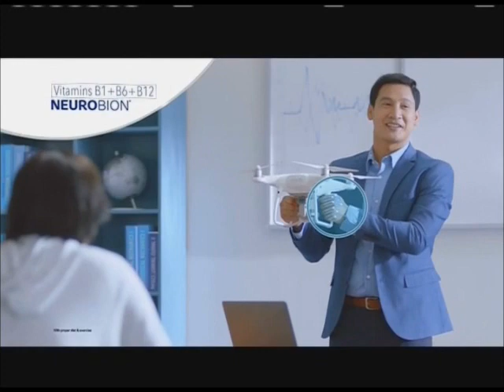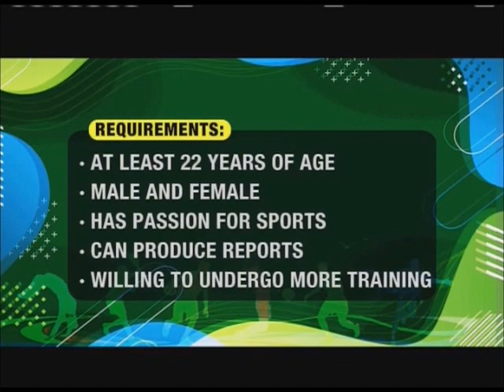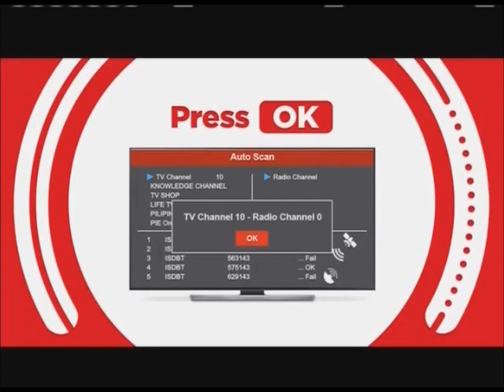Oh My Korona Commercial Breaks September 3, 2022 Part 3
These commercials during Oh My Korona in a third gap aired on TV5 in September 3, 2022.

1. Oh My Korona Bumper
2. Ariel with Regine Velasquez
3. Nivea Intensive Moisture Body Milk
4. Head & Shoulders with Alden Richards and Bea Alonzo
5. Dolo Neurobion with Piolo Pascual
6. Surf Sun Fresh
7. Vicks VapoRub with Ogie Alcasid, Regine Velasquez and Nate Alcasid
8. Downy Parfum
9. Neurobion
10. ASAP Natin 'To Live Short Promo
11. PBA Season 47 Philippine Cup Finals Game 7 Promo
12. TV5 Sports Correspondents Auditions
13. Rolling In It Philippines Season 2 Promo with Guest Players Keanna Reeves, Wilbert Ross and Rose Van Ginkel
14. Alas Dose on Sine Spotlight Presents: Viva Promo
15. Balita One Nan Promo
16. Sing Galing Year 2 Promo
17. Sulit TV Software Update
18. Oh My Korona Bumper